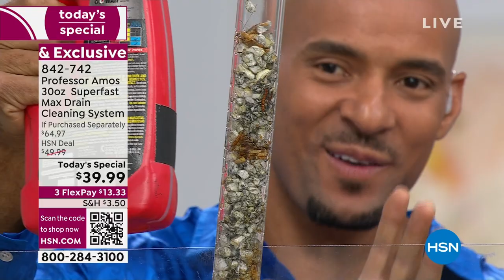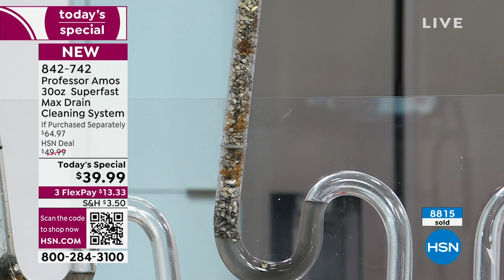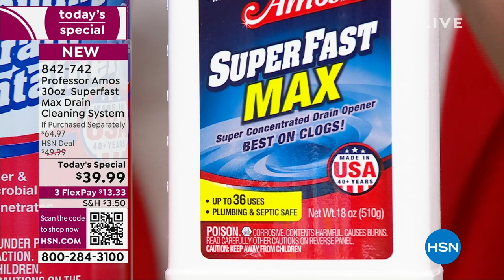Professor Amos 30 oz. Superfast Max Drain Cleaning Syst...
Professor Amos 30 oz. Superfast Max Drain Cleaning System
Professor Amos presents his largest SuperFast Max Drain Cleaning and Foaming Maintainer system in honor of his 19th anniversary with HSN. SuperFast Max has been supersized to 18 oz. of pure dissolving power, able to dissolve clogs and clean pipes in minutes. The formula is hot water activated for fast results. Included is the new Foaming Drain Maintainer system which gives a concentrated blast of foaming action for deep deodorizing and flushing of drains, powered by microbial action.

    12 oz. bottle of Professor Amos Foaming Drain Maintainer Spray
    18 oz. bottle of Professor Amos SuperFast Max
    Measuring scoop
    Instructions

    Keep away from children.
    Warning harmful if swallowed, may burn eyes, skin and mucus membranes on contact. Seek immediate medical assistance.
    No eye contact Wear face mask or safety goggles should be worn when handling.
    No inhalation Use only with adequate ventilation, while wearing NIOSHapproved respirator when handling or working with product.
    No skin contact Use chemical resistant gloves and suitable protective clothing should be worn. Gloves and clothing should be made from BunaN or natural rubber.
     Do not use with ammonia, acid, bleach or any other chemicals.
    Never use with a plungers as splashing can occur.
    Never use in toilets, urinals, garbage disposals or dishwashers.
    Store in a cool, dry, properly ventilated area.
    Keep separate from reactive metals such as zinc and aluminum.
    Keep container tightly closed when not in use.